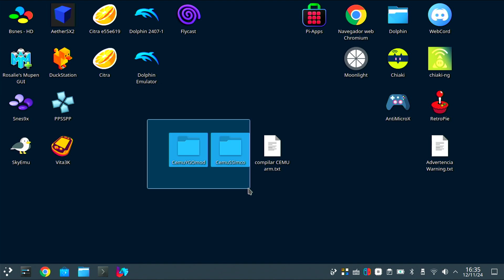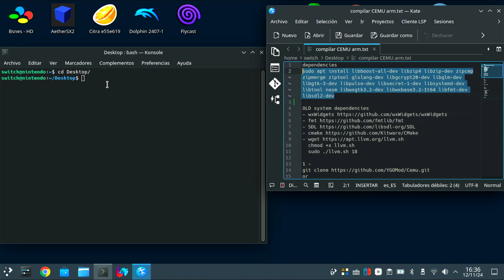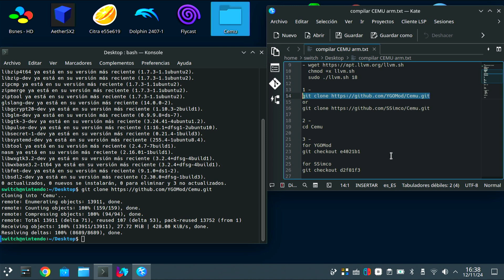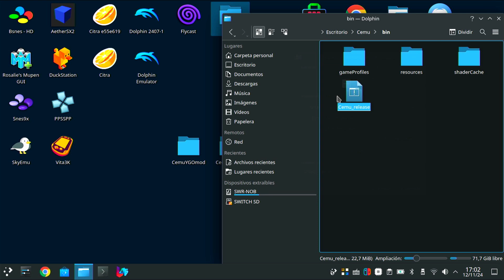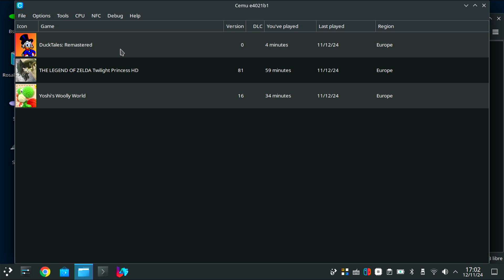Compilar Cemu en Linux ARM: Nintendo switch, raspberry pi, nvidia jetson, etc.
Ofertas AliExpress |____________

GameSir-Gamepad G8 para teléfono móvil

8Bitdo Gamepad Bluetooth F40 Ultimate Limited Nintendo Switch,PC,Windows

Joystick GuliKit Hall Sensing Sticks magneticos

consola de juegos portátil Retro R36S

QRD Stellar T5

MOBAPAD-Joycons M6S M6HD

_____________| Lo hablado en el vídeo |______________

dependencies
sudo apt install libboost-all-dev libzip4 libzip-dev zipcmp zipmerge ziptool glslang-dev libgcrypt20-dev libglm-dev libgtk-3-dev libpulse-dev libsecret-1-dev libsystemd-dev libtool nasm libwxgtk3.2-dev libwxbase3.2-1t64 libfmt-dev libsdl2-dev

  chmod +x llvm.sh
  sudo ./llvm.sh 18

2 -
cd Cemu

3 -
for YGOMod
git checkout e4021b1

for SSimco
git checkout d2f81f3

4 -
git submodule update --init --recursive

5-

export CC=clang-18
export CXX=clang++-18

cmake -S . -B build_arm -DCMAKE_BUILD_TYPE=Release \
    -DENABLE_VCPKG=OFF \
    -DENABLE_WAYLAND=OFF \
    -DENABLE_HIDAPI=OFF \
    -DENABLE_NSYSHID_LIBUSB=OFF \
    -G Ninja

cmake --build build_arm -j"$(nproc)"

6 - on "bin" folder

Wii U - CEMU Android 11 en switch. ¡¡¡Increíble a la par de alucinante!!!. NO debería ser posible

_____________| Contacto |________________